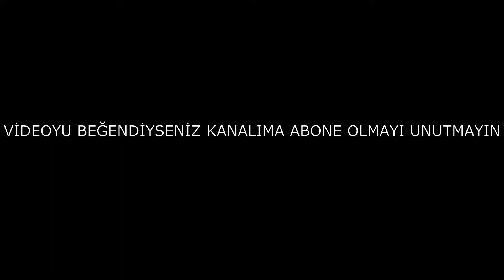MERCEDES W211-W203-W210 vs ,200-220-270-320 CDİ Motorun Kendini Korumaya Almasının Sebepleri ...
W211-W203-W210 vs ,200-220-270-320 CDİ Motorun Kendini Korumaya Alması Sebepleri ...